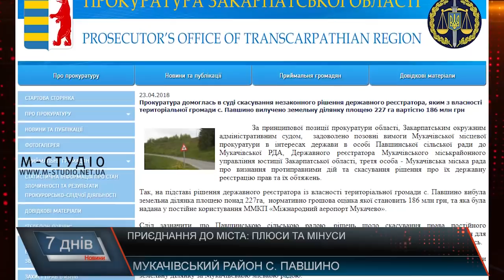Перспективи приєднання села Павшино до Мукачева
Село Павшино, яке територіально знаходиться на околиці Мукачева – перший населений пункт на Закарпатті, громада якого прийняла рішення про приєднання до міста обласного значення та створення ОТГ. Населення села – майже у 100 разів менше, ніж у Мукачеві, проте площа складає близько половини площі міста. Чи не в цьому секрет термінового приєднання?